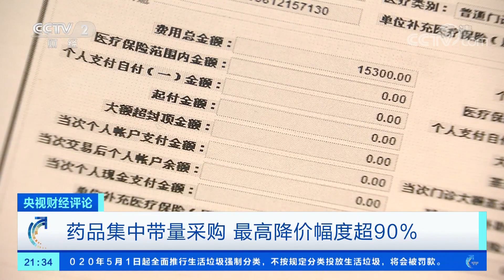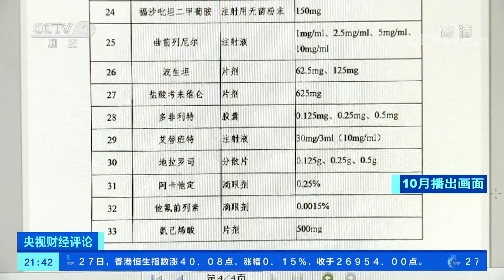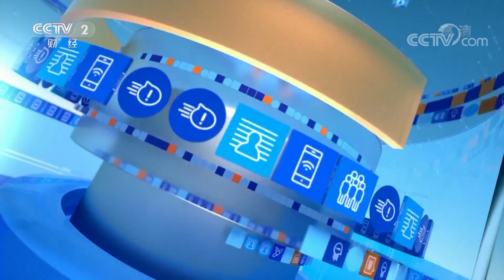《央视财经评论》降药价：集中采购 够不够？ 20191127 | CCTV财经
本期节目主要内容：今天下午，在国务院政策例行吹风会上，国务院医改领导小组、国家卫健委、国家医保局以及国家药监局四大部门的相关负责人介绍了以药品集中采购和使用为突破口，进一步深化医改的政策措施有关情况。